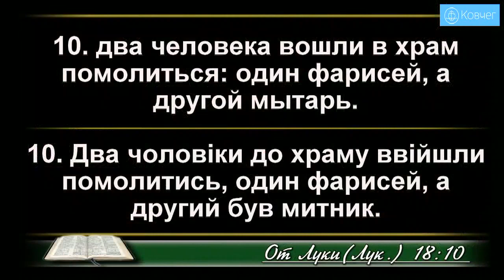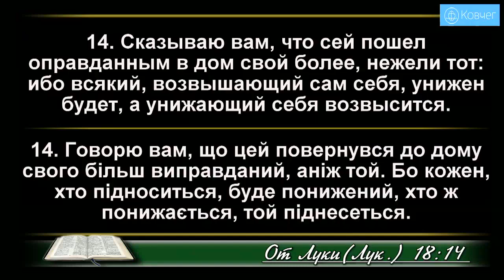Не оцінюй, дивись на себе - Самуїл Пшеничний проповідь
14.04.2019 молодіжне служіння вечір